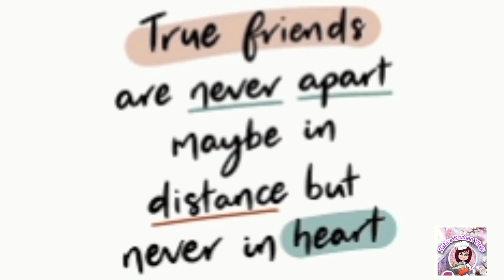Happy Friendship Day/Best Ringtone 2021/ /Rahi's Kitchen Vlog